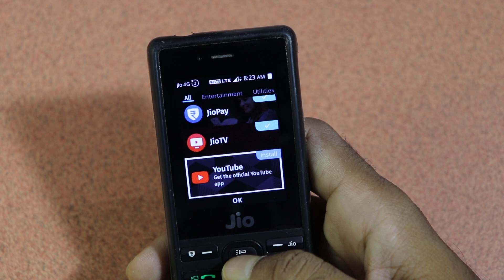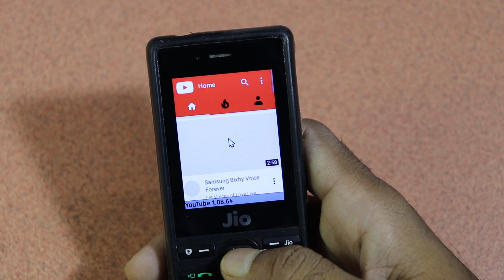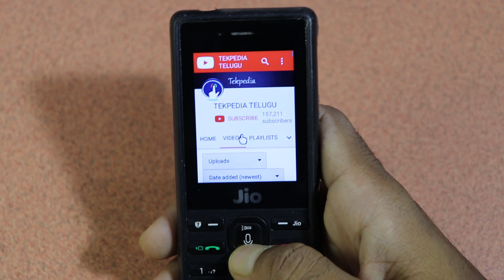New app in jio phone | how to install youtube in jio phone | jio telugu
. Jio phone lo whatsapp tharuvatha andharu wait chesthunna youtube app add ayyindhi vivaraalu video lo chuddham.